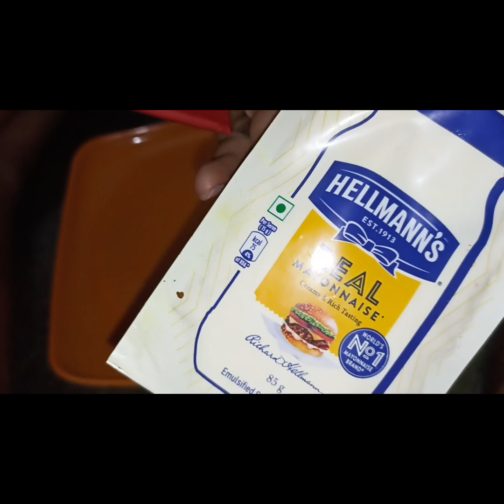বাড়িতে বানিয়ে ফেলুন।বাচ্চা থেকে বড়ো সবাই পছন্দ করবে। Mini Chesse Potato Bread Pizza... Full recipe